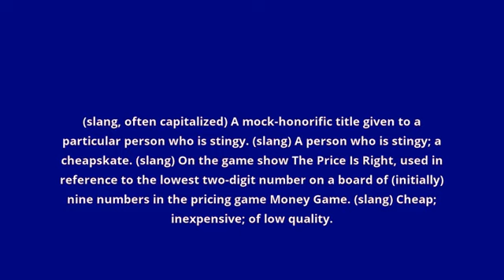what is the meaning of el cheapo